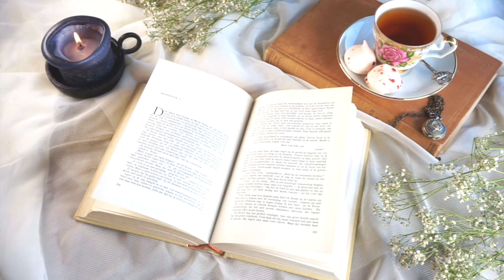Stir fried prawns recipe in bengali / Prawns fry at home / Masala prawns fry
All graphical representation and information has been collected from wikipedia and google search option..

Stir fried prawns recipe in bengali
Prawns fry at home
Masala prawns fry

Description.

Vlog #89

Stirr fried prawns.

1 kg of bengal white prawns/chapra chingri, cleaned, the head and tail removed, deveined and strained of the residual water.
Marinated with
1 whole fresh lime juice
1 teaspoonful salt
1/2 teaspoonful turmeric powder
1/2 teaspoonful red chilli powder
1 tablespoonful cornflour
1/2 tablespoonful all purpose flour
1 teaspoonful ginger garlic paste
1/2 tablespoonful refined oil.

Refined oil used as the cooking medium
Once the oil is hot,
The marinated prawns are fried,  or sautéed till they are golden brownish.
A handful of diced capsicum and onion are added.
1 teaspoonful black pepper crushed
1 teaspoonful kashmiri chilli powder
Keeping the burner flame at medium to high, the cooking is continued till the gravy dries and thickens a bit.
Once the oil starts to seperate from the spices mix
1/2 teaspoonful of salt and red chilli powder is added.
1 tablespoonful tomato ketchup
1 tablespoonful dark soya sauce is added.
The burner is turned off and about a 1 min standing time is given
The dish us now ready to be served.

Your queries...

Link shared in "about" section of channel..

MUSIC...